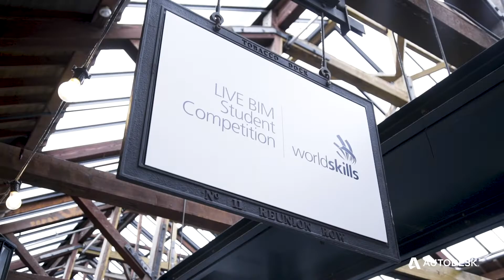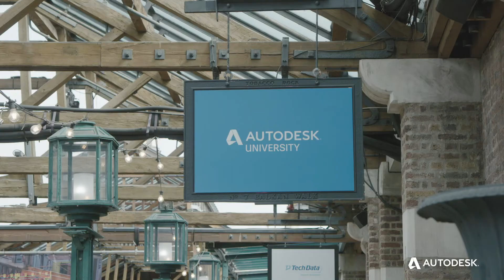Top Reasons for Academia to Attend Autodesk University London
Selected professors and lecturers across the U.K. share their view on why they attend AU London and how they and their students benefit from it. Listen to fellow peers from Oxford Brookes University, TU Dublin, Galway Mayo Institute of Technology and London Southbank University. Whether it’s Industry 4.0, Digital Manufacturing, BIM or Digital Construction, AU London is where academia and industry come together to learn from each other, connect and share best practices.